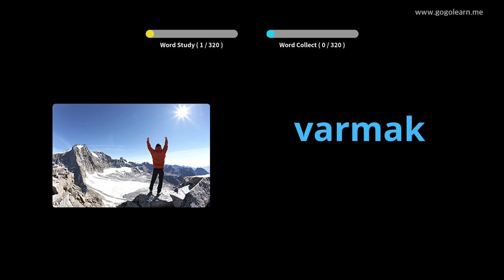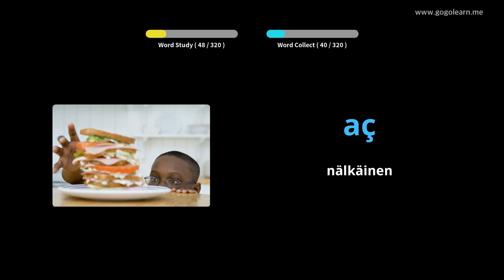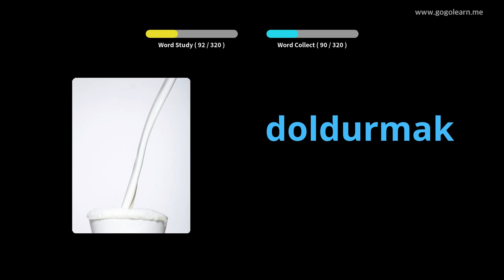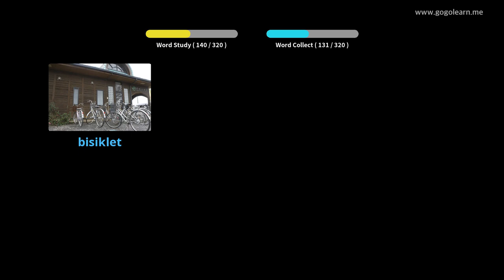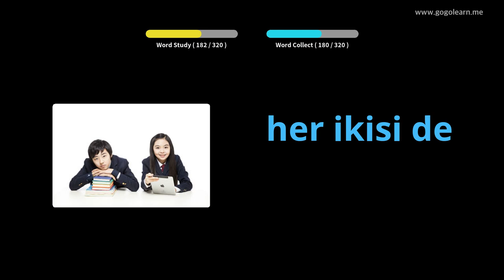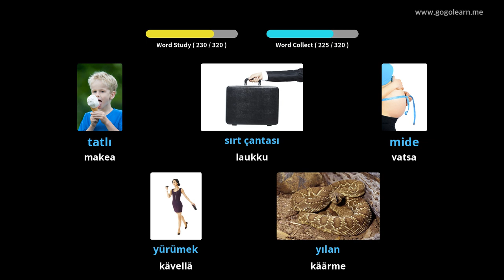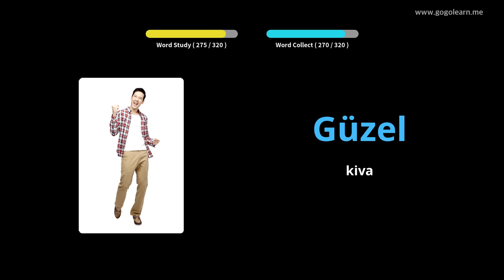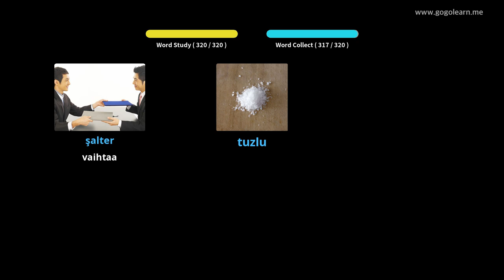Turkin sanaston kuuntelu ajon aikana | Golearn